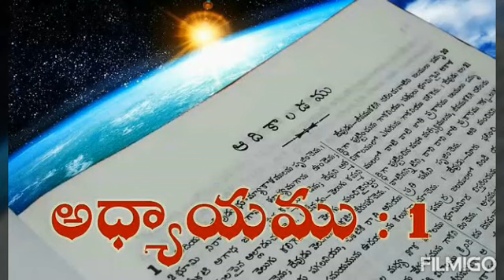Telugu bible Reading. Aadikandamu (Genesis )1adhyayamu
teluguaudiobible#christianvideos jesusviralshorts biblestudy telugubiblestories telugubiblestudy telugubibleaudio telugujesusshorts jyothiraju audiobiblestudytelugu telugubible bookofgenesisintelugu genesis#